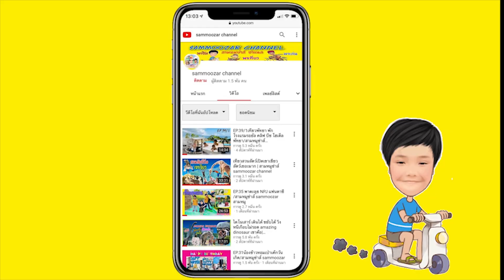แกล้งหรอกผี พี่ชอบแย่ง ละครสั้น | สามหมูซ่าส์ sammoozar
แกล้งหรอกผี พี่ชอบแย่ง